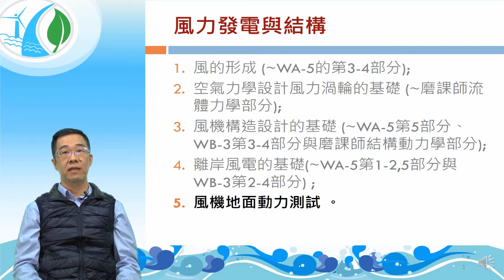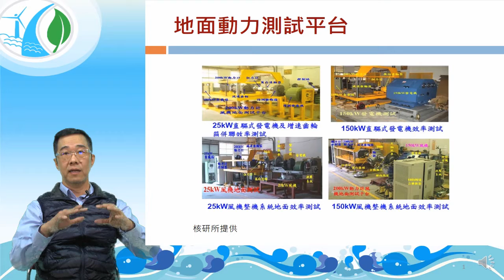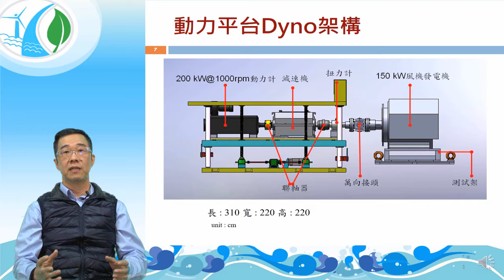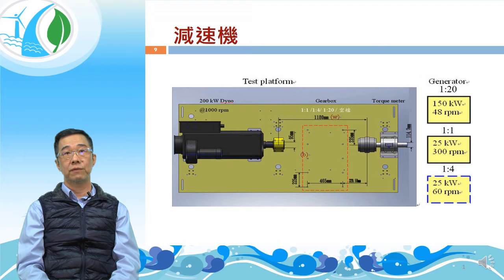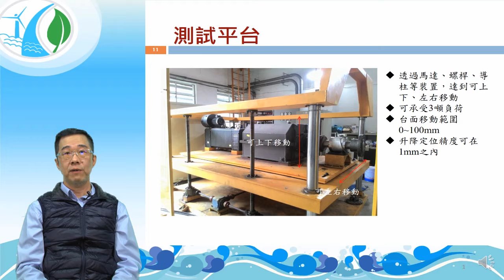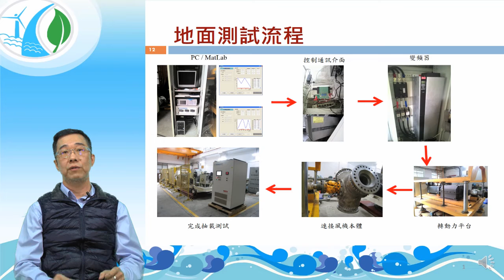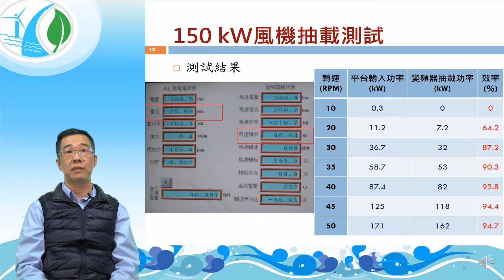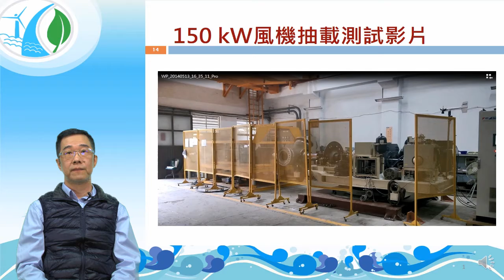淡江大學執行製作"風力機系統結構"6-4